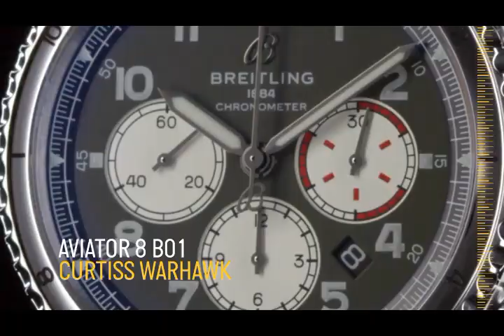Breitling - NEW Curtiss Warhawk Aviator B01 Chronograph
Showcasing the new Curtiss Warhawk Aviator B01 Chronograph from Breitling. Arriving end of March to Jura Watches.

Enquire today; view our website or call today on 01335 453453.